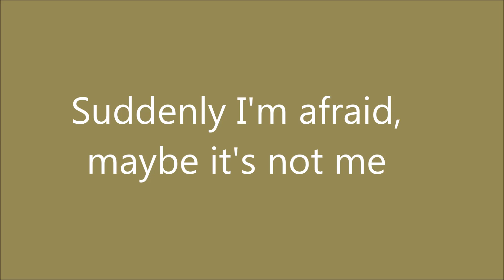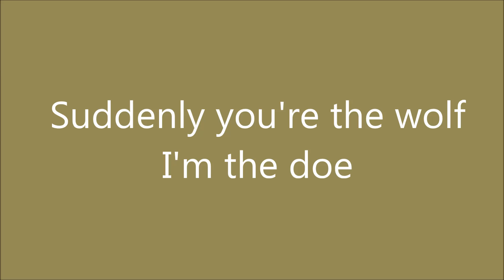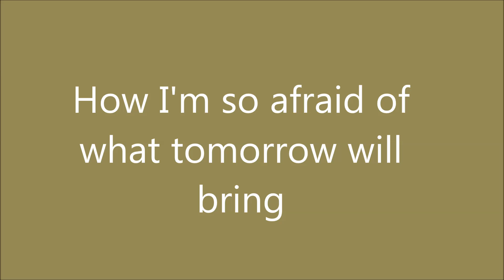The Wolf and The Doe - Eviatar Banai - הזאב והאיילה מתורגם - translated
Beautiful song by Eviatar Banai